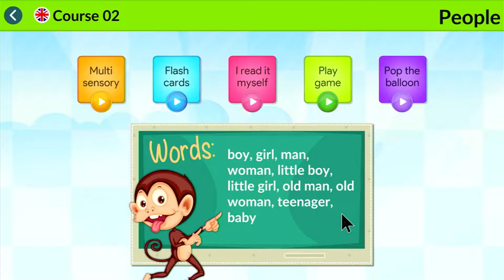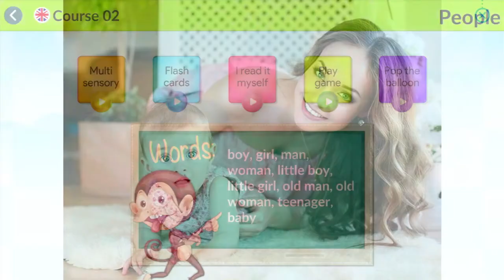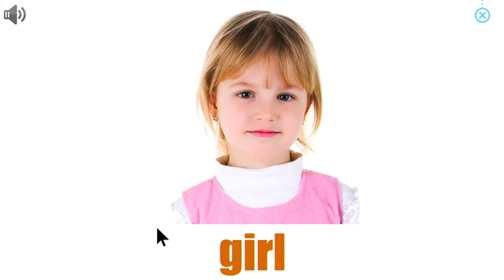Monkey junior Easy : People